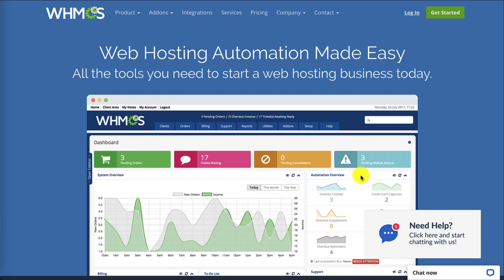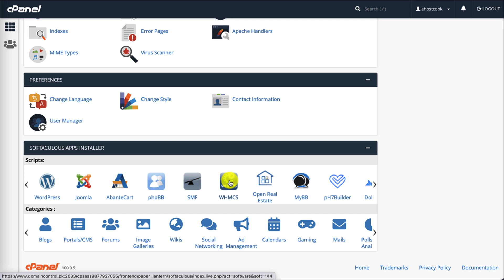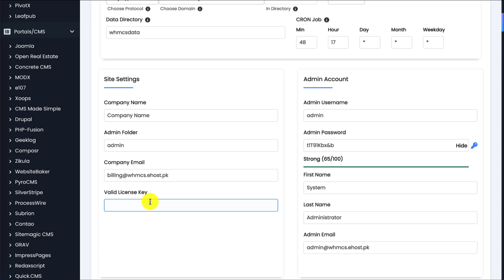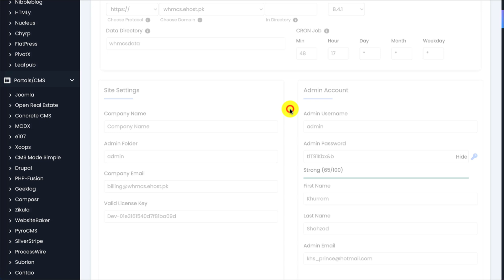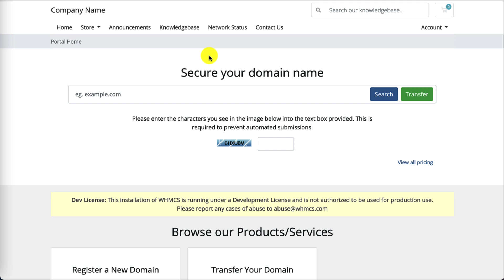WHMCS Installation with 1 Click Installer Urdu / Hindi - Learn WHMCS with Khurram Shahzad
Today we are going to start the WHMCS training course. The course will be delivered by Khurram Shahzad. In the first lecture, you will learn about WHMCS installation with 1 click installer on cPanel.

2️⃣ Share this with someone who needs to watch this